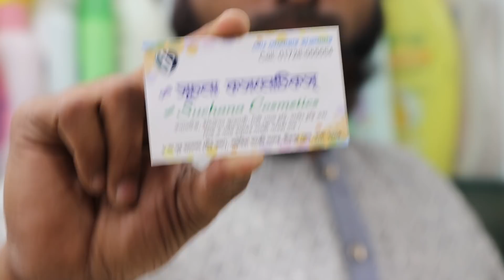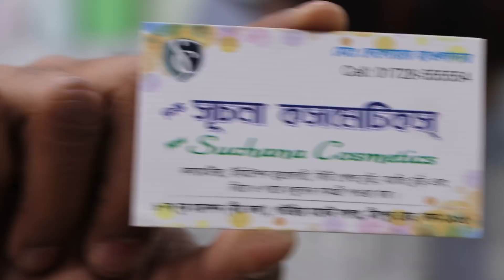Exclusive Stone party bag price BD/ পাথরের পার্টি ব্যাগের দাম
Help line number-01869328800 Allah Help me.I want to prove my self if u want.Allah please bless me.without ur help I can't do nothing in my life.give me power to avoid haters bad comment.Allah u r very kind.